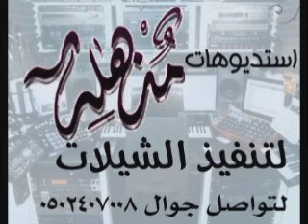شيلة 2018 سواري عسى فاليك التوفيق باسم رنيم و عبده االاله وسلطان الاله تنفيذ بالأسماء 0502407008